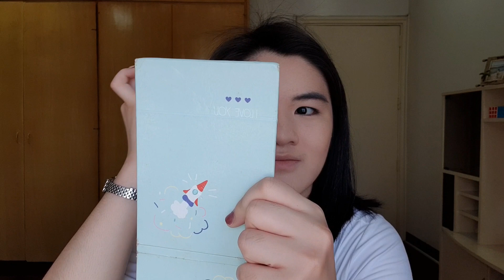Catch up + GRWM [QUARANTINE EDITION] | Sonella Go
Hey guys!

Get ready with me as we talk about what has been happening lately.

Products Mentioned:
L'oreal Infalliable 24H Fresh Wear (20 Ivory)
Maybelline Fit Me Concealer (10 Light)
Make Up For Ever Ultra HD Loose Powder
Too Faced Milk Chocolate Bronzer
BYS Face Palette Sweet Cheeks
FS Single Eyeshadow (Cinnamon Mousse)
The Face Shop Designing Eyebrow Pencil (Dark Brown)
Ever Bilena Ultimatte Eyeshadow Palette
Benefit They're Real Mascara
BYS Luxe Lips (Mamacita)
Corée Fille Lip Gloss (Sweet Rose)

If you've read it up to here, thank you so much! I love and appreciate you all! :)